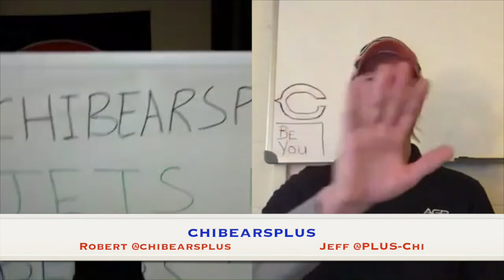Week 8 Preview Jets vs Bears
Robert @chibearsplus    Twitter
Jeff @plus_chi          Twitter
Chibearsplus on Instagram

Slap that bell for Notifications.  ChibearsPlus discusses the Chicago Bears vs the New York Jets.  We will cover stats of the week, what to watch for, Chicago victory plus, Jet's victory plus, predictions, and more more more.   Enjoy, share, and we love the feedback keep the comments coming.